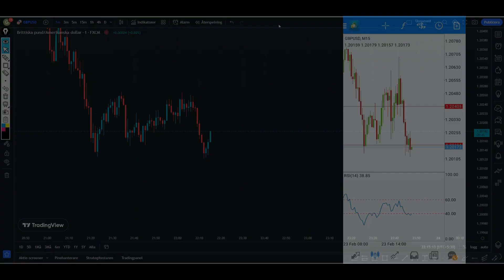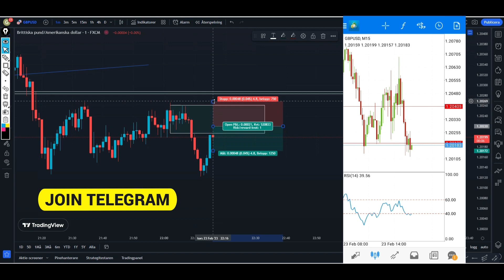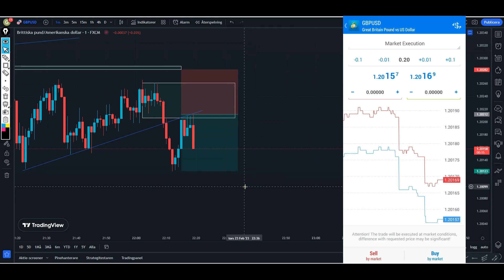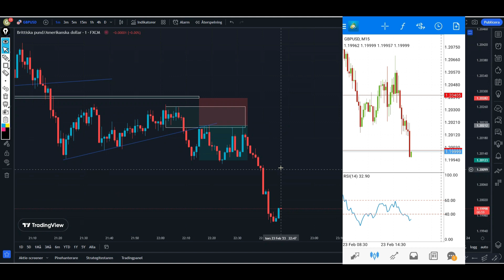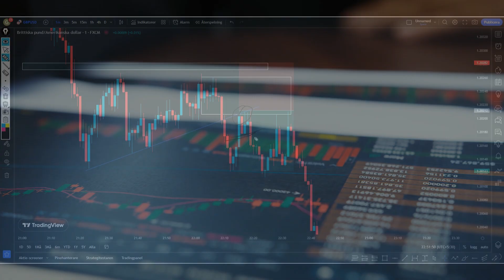Forex Live Trading | GBPUSD | Intraday Simple Trendline Trading Strategy